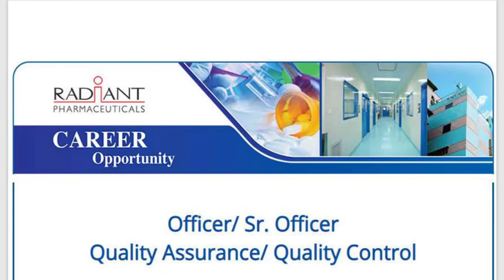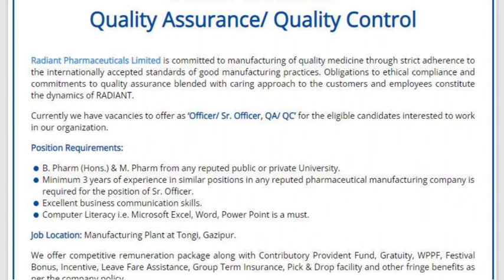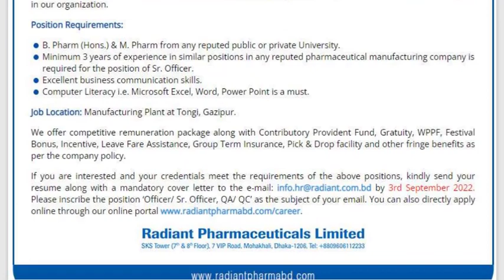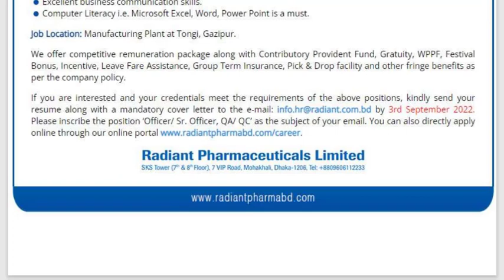Radiant Pharmaceuticals Limited. New Job Circular 2022…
The Radiant bd career Summary :

Name of Company: Radiant Pharmaceuticals Ltd
Application Published Date: 27, August 2022
Post Name: Senior Officer, Project Management
Job Type: Pharma Jobs in Bangladesh
Age for the job: below 30 years
Educational Qualification: Honours/Masters
Total number of Post: N/A
Salary: See circular below
Experience: At least 2 years of experience
Walk-in-Interview Date: 03, September 2022
Source: Bdjobs.com